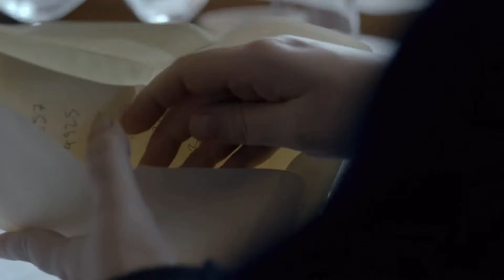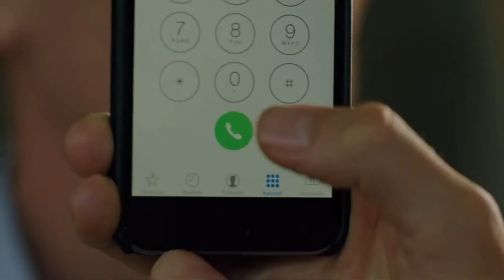Jonathan Pine | A Man For All Seasons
Hi guys, this tv series is just amazing! And Tom performed this character so well! Enjoy this video and have a nice day. ❤️

This fan-vid is made for fun, with no profit gained.